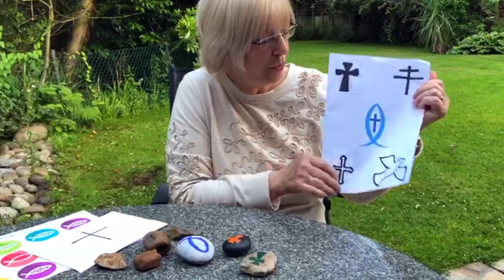Kidzone - Sunday 21st June 2020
Rocks or sand? Where will you build your house and what happens when the rain comes? Join the Kidzone team to find out what Jesus has to say. Plus singing, lots of fun things to try and prayers to join in with.